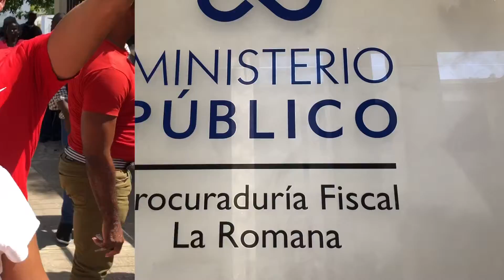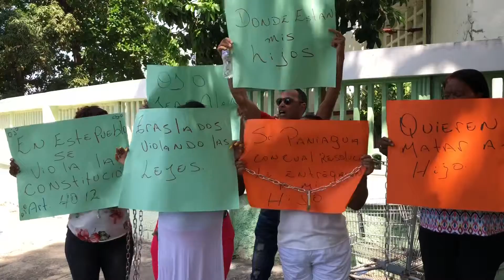Familiares de los internos trasladados protestaron frente al palacio de Justicia de La Romana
Familiares de internos Protestan por traslado en La Romana